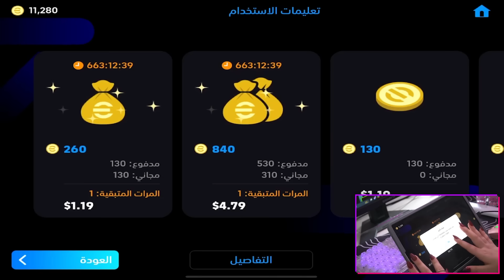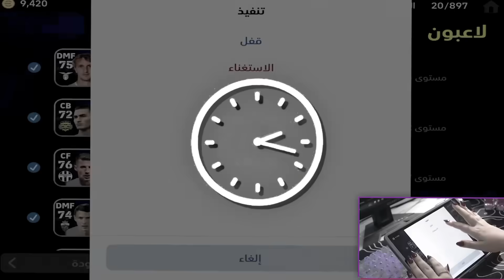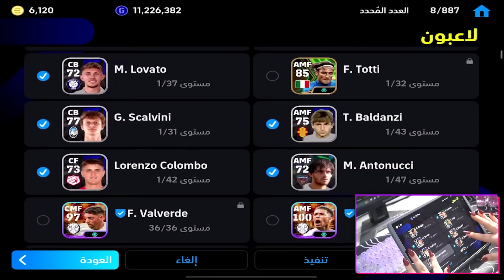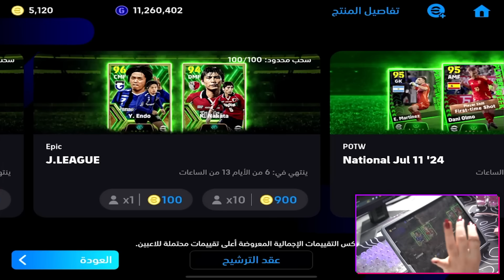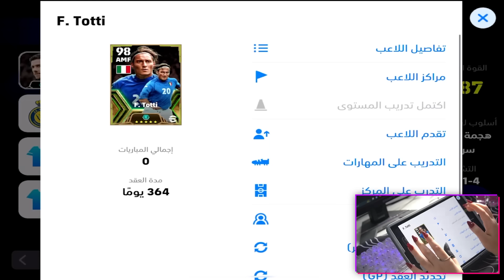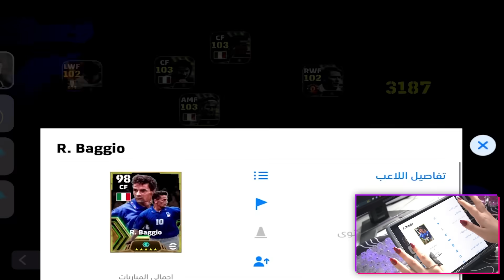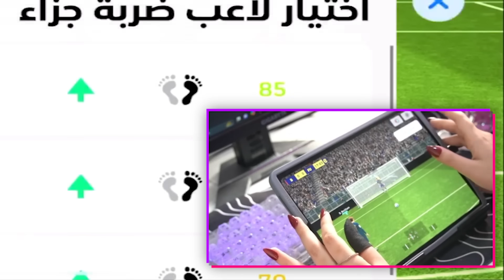اقوى تحديث في بيس موبايل كوينز مجاني واحداث اسطورية 🤯🔥 تفتيح بكج ايطاليا ديل بيرو 103 😱 eFootball 24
مدام وصلت لهنا اني هوايه احبك ❤️

efootball 2023 mobile
efootball 2024
ايفوتبول
بيس موبايل
ريتا العراقية